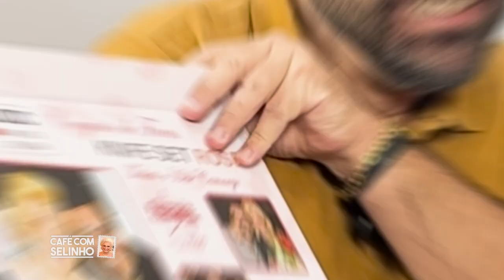Nélly Trindade abre o jogo sobre relacionamentos abusivos | Café com Selinho